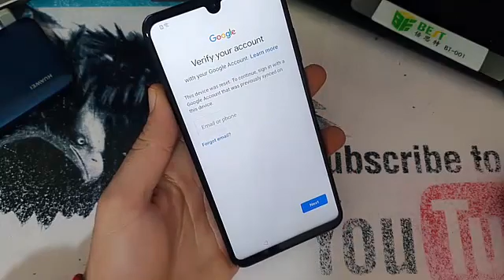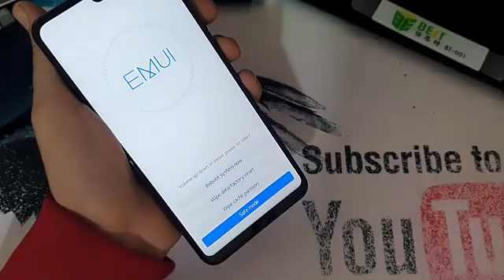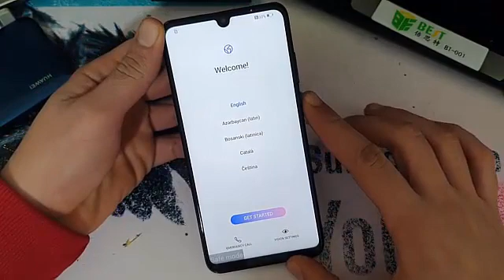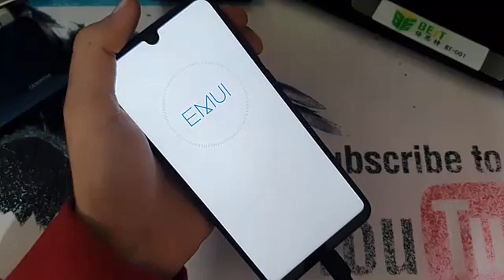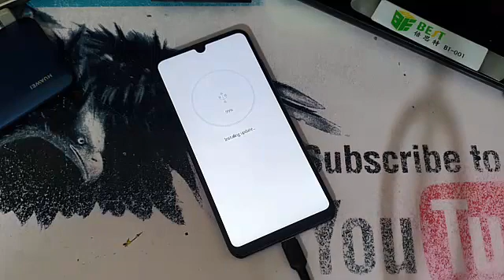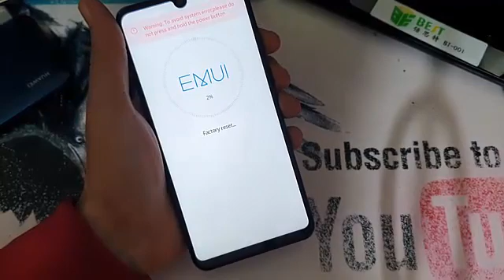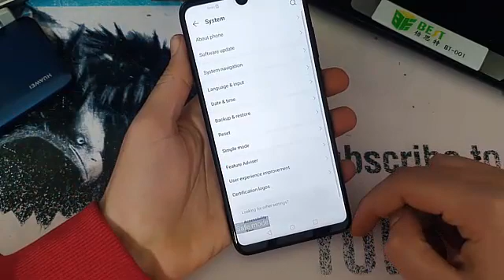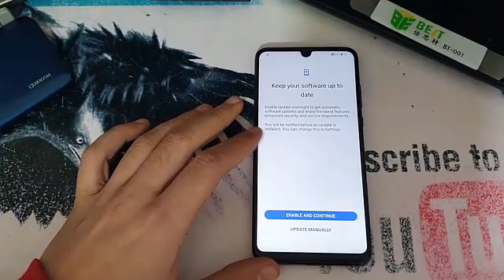FRP ALL HUAWEI NO NEED FRP KEY REMOVE GOOGLE ACCOUNT LATEST SECURITY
Remind - 5000 LIKE = FREE FULL TUTORIEL & SOURCE

If you need anything I will help you my friend just give me information about the phone I can skip this protection without server way Paid - contact support

Supported model +800 Huawei & Honor
*No need to buy expensive frp key*
*Buy files and do unlimited phones free*
All latest bit model LIST:

HONOR 20
HUAWEI P30 LITE LX1A-LX3A
HUAWEI P30
HUAWEI P30 RRO
HUAWEI MATE 20 ALL
HUAWEI P20 ALL

GSMEDGE HUAWEI SERVICE
1-FRP LOCK ALL SERVICE V9.1/10
2-HUAWEI ID ALL MODEL V9.1/10
3-HUAWEI DEMO ALL MODEL ALL
4-HUAWEI CHINA CONVER ANDROID V9.0

Hi Followers gsmedge Today I present to you the only way running for all huawei phones with the latest challenge was skipped nobody protection without downgrad or key lock You do not need all this software just follow the explanation.

You can learn about the latest disposal methods from FRP

#2020 FRP HUAWEI
GOOGLE ACCOUNT
EMUI LOCK
HUAWEI ID
GOOGLE ACCOUNT
ALL HUAWEI
ALL HONOR